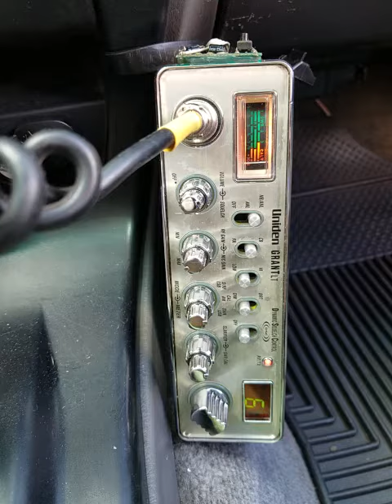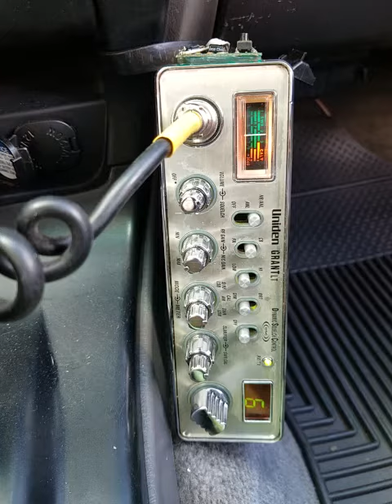07-09-2019 ModSqd 63CA 88CA